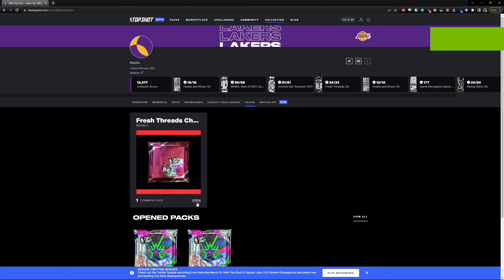NBA TopShot Pack Opening - ( Fresh Threads Challenge Reward 5 - James Harden)